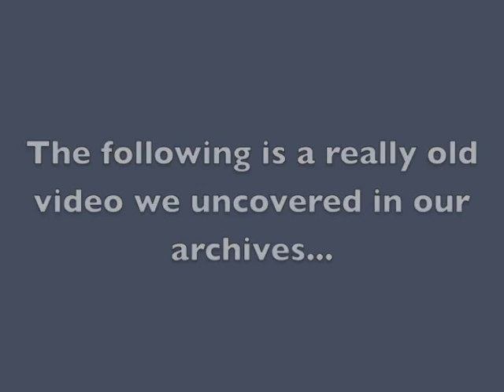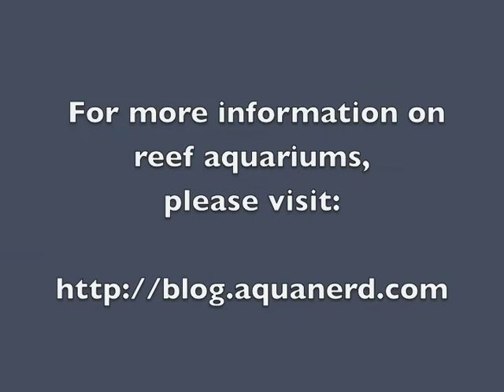Reef Fish Quarreling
- We were digging around through some old video footage of our reef aquarium, which has long since been taken down, and came across this clip of a trio of blue/green reef chromis fighting each other for dominance. We apologize for the quality of the video, or lack thereof. This video was taken several years ago.